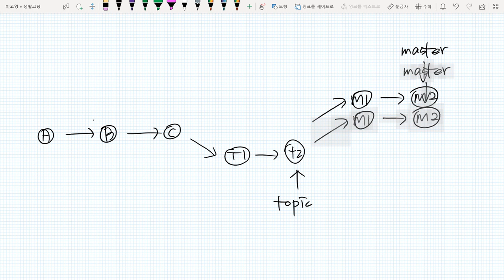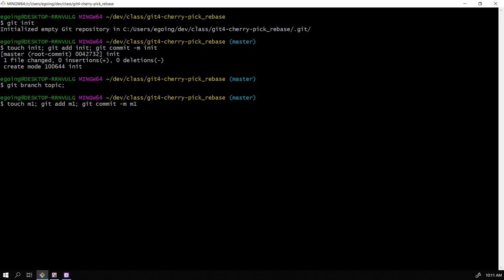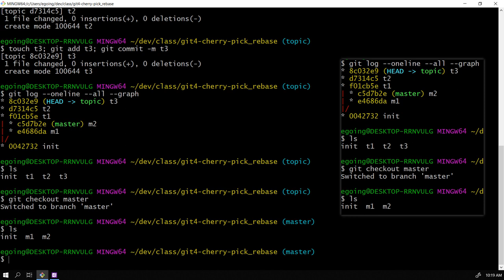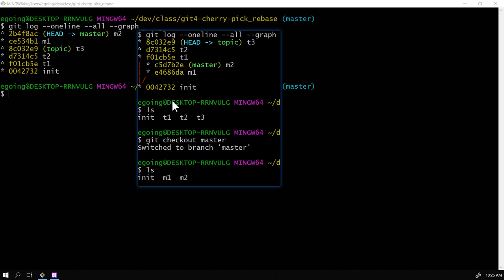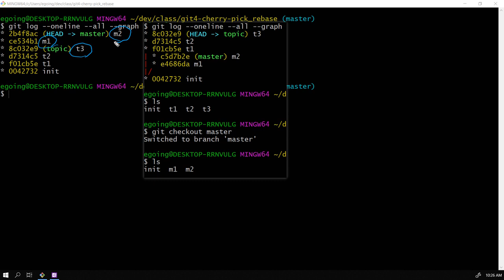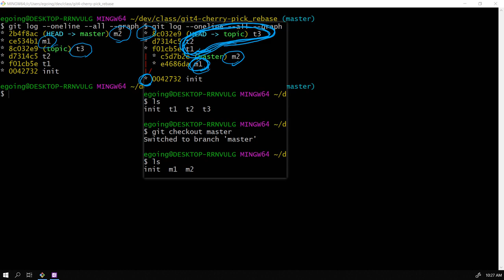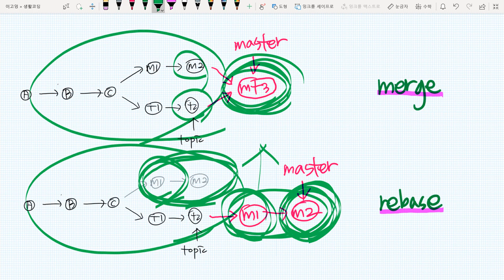git4 - cherry-pick & rebase : 3. rebase의 개념과 기본 사용법